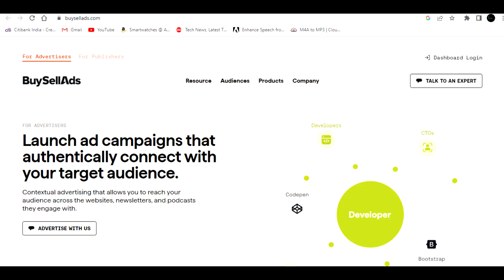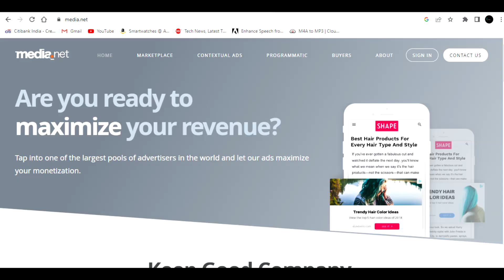Earn money from Google Adsense without Approval | Best 5 Google Adsense Alternative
Hello Friends,

In this video Earn money from Google Adsense without Approval | Best 5 Google Adsense Alternative